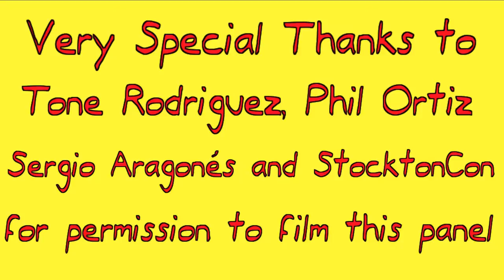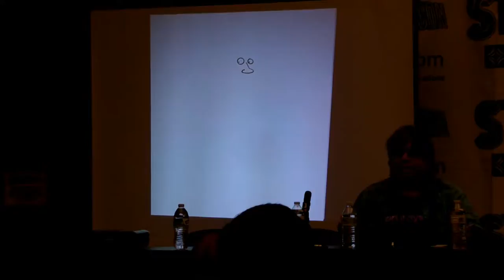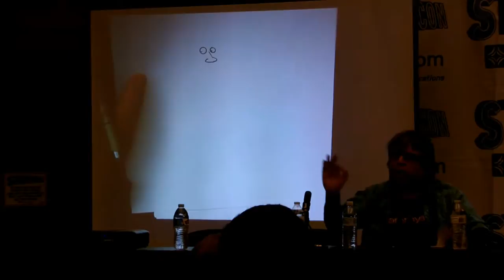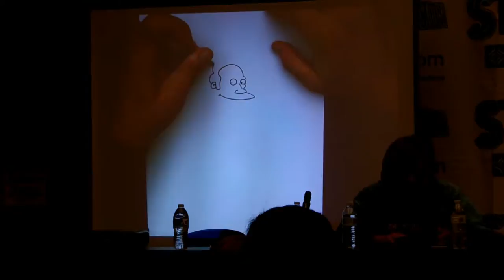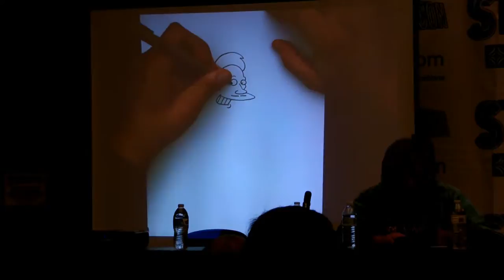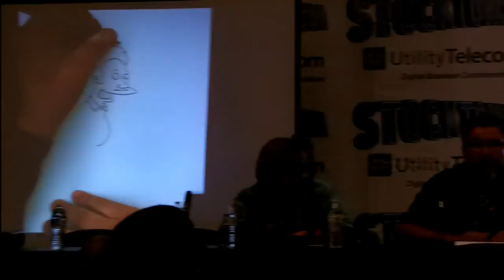Drawing Futurama & The Simpsons | Tone Rodriguez, Phil Ortiz, & Sergio Aragonés | StocktonCon 2016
Tone Rodriguez, Phil Ortiz, & Sergio Aragonés talk about drawing Futurama and The Simpsons and show how they draw some of the characters.

A very special Thank You to Tone Rodriguez, Phil Ortiz,  Sergio Aragonés and StocktonCon for granting permission to film this panel.

Recorded August 20, 2016 in Stockton, CA. USA